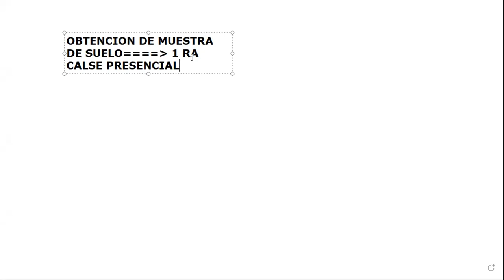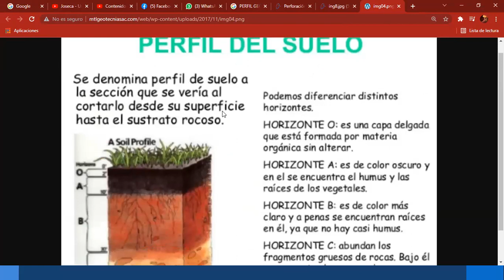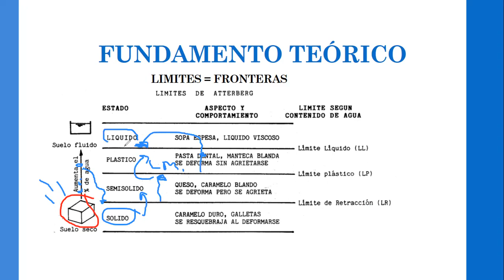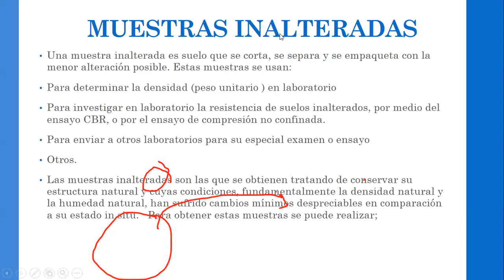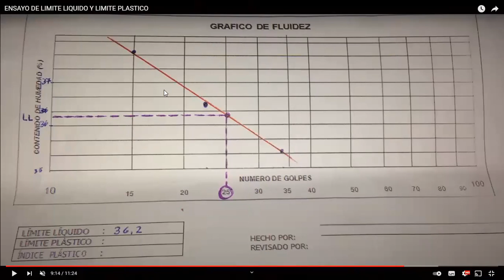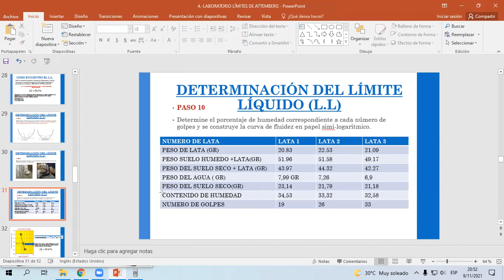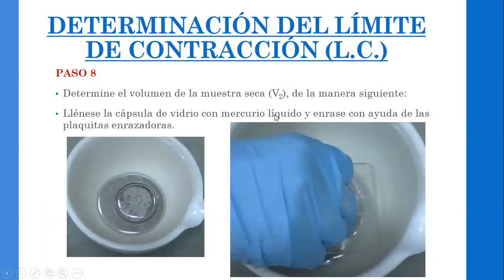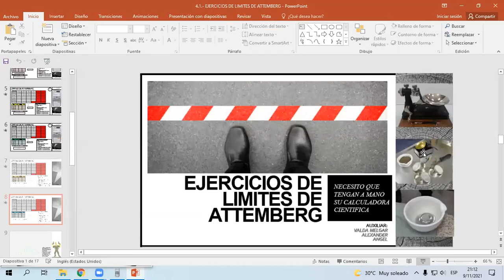LIMITES DE ATTERBERG SEM 2/2021